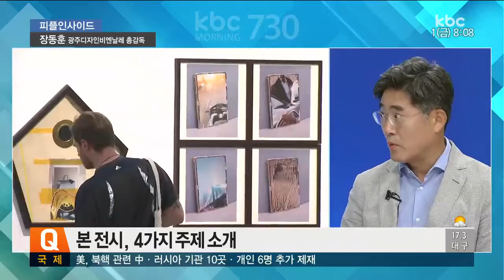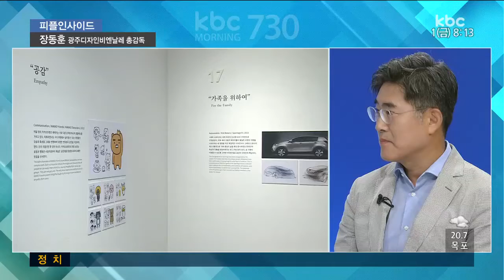[20170901 피플인사이드] 장동훈 광주디자인비엔날레 총감독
피플인사이드, 오늘은 장동훈 광주디자인비엔날레 총감독과 함께 이야기 나눠봅니다.